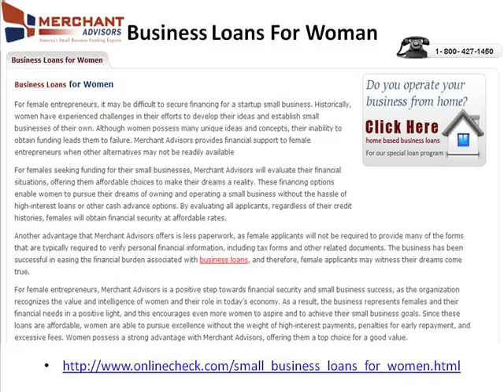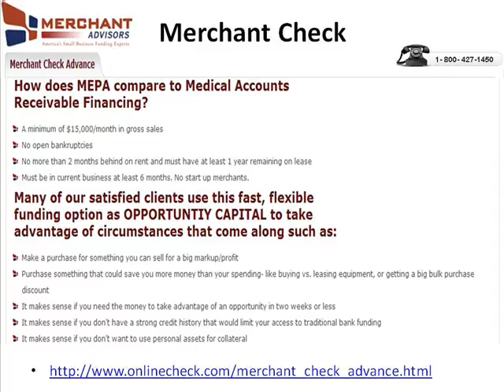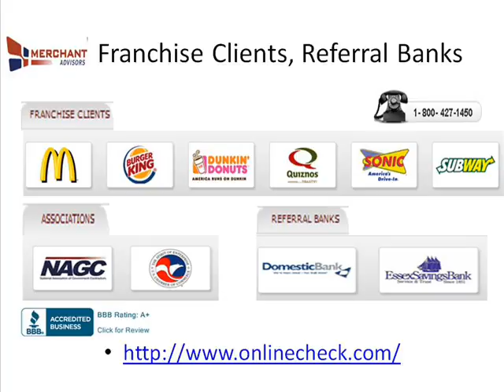Small Business Funding Other